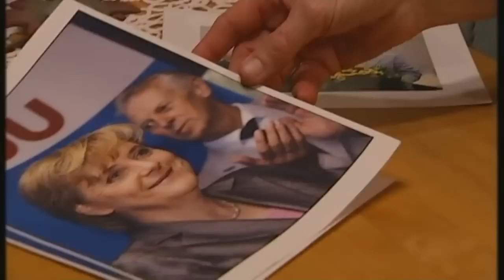Who is Angela Merkel?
Channel 4 looks at Angela Merkel, the German Chancellor and leader of one of the strongest economies in Europe.